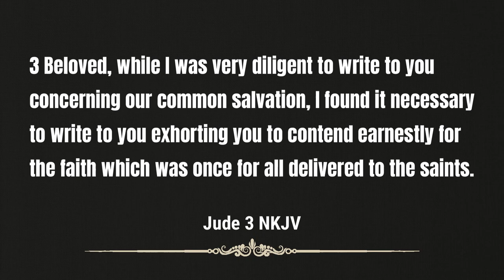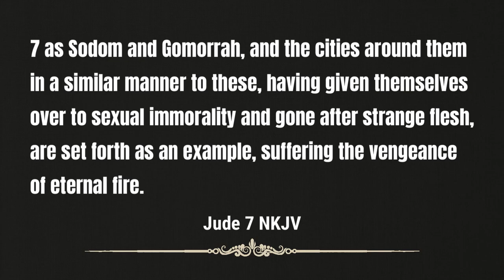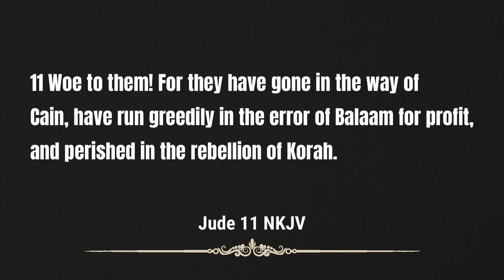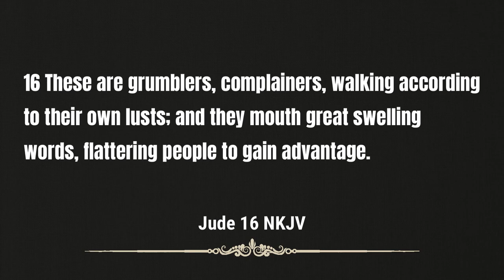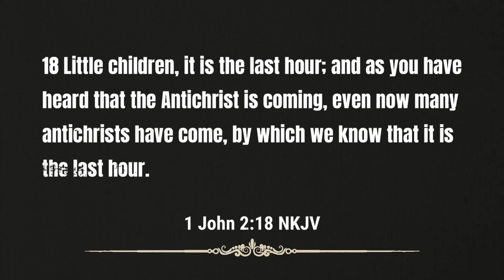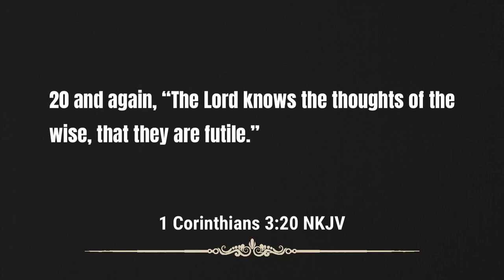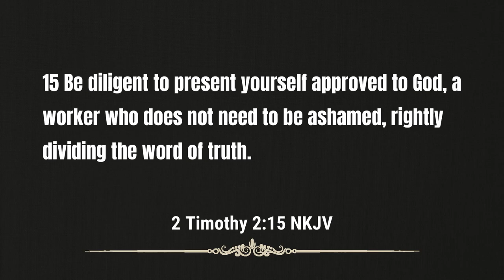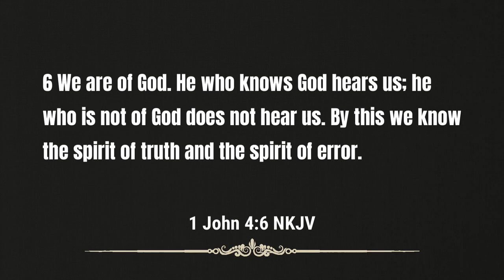Sermon - It's Time to Know the Lord | Rev. Leo H. McCrary II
We are on a spiritual battlefield and there is a key we must have in order to live. The series on Returning to the Lord continues this week with the third sermon of the series.  Pastor McCrary takes a look at adding knowledge to our faith. It is time for us to know the Lord!

Today's talking points:

0:00 - Fight Earnestly for the Faith
0:55 - Threat of Certain Men
3:46 - The Apostate's Destruction
6:27 - Jude's Warning for Today
8:22 - Description of Past Apostates
11:36 - The Modern-Day Apostate
18:18 - A Need to Gain Knowledge
25:54 - How to Add Knowledge
33:07 - The Importance of Knowledge
41:56 - It's Time to Know God

Podcast locations
Amazon music